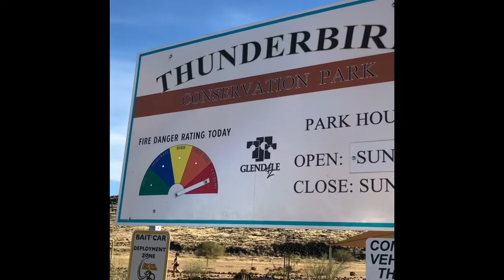Thunderbird Conservation Park - Hiking Glendale Arizona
Thunderbird Conservation Park in Glendale Arizona offers multiple trails, ranging from easy to moderate, and beautiful views! Located near 59th Ave and Pinnacle Peak!